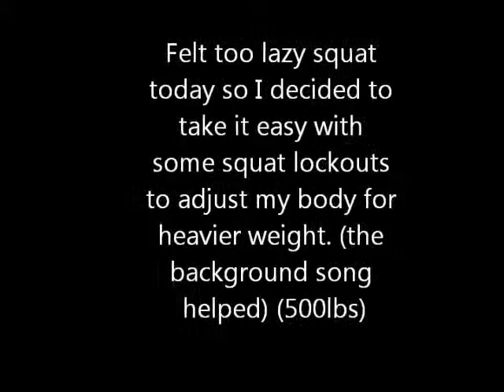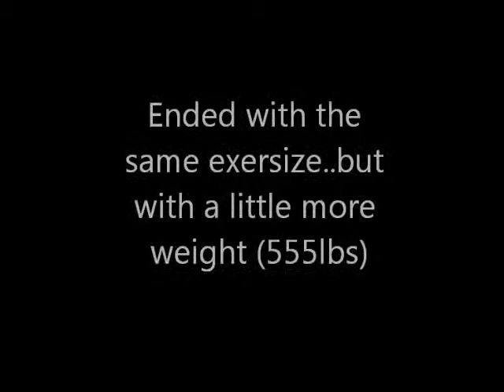Had a little fun with this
Decided to go a little wild with this one, just because we could.